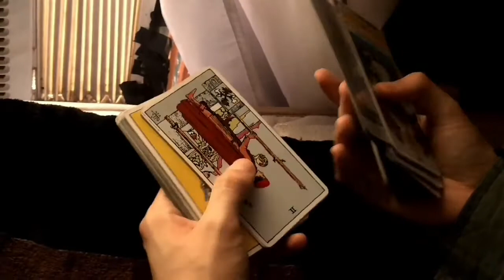ALONE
My second song that I ever wrote. This one goes back to high school when I was feeling a lot at the time and figuring out who I am. Still tho, I feel like I still learn things about myself everyday.

Lyrics:

I just want to be alone.
So please just leave me alone.
I just wana be alone.
There's nothing here for you.

My heart's in constant pain.
I need a band-aid.
Please give me your aid,
To end the pain.

I lost my chance at life.
I want to feel alive.
I'm dead inside.
End me now.

Take me somewhere new
Make it past cerfew
Let's take our stuff right now.
And leave the past.

Let's play some video games,
And cuddle on the couch.
The sky start to rain,

The music starts to rise,
as we dance.
We spin and twirl arround,
Until we fall down.